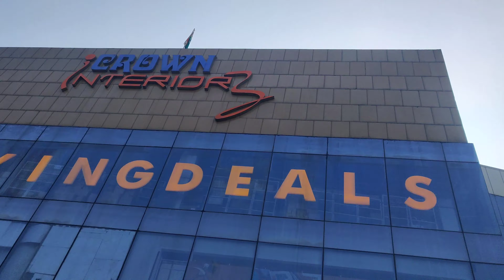Brahmastra movie review | Paisa barbad ya vasool | Oye Abhi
Brahmastra movie review
Brahmastra kaisi hai
brahmastra dekhein ya nahi
should I watch brahmastra?
brahmastra ne kitne paise kamaye
brahmastra movie kaisi hai

pehle din brahmastra ne kitne kamaye
first day collection of brahmastra

music credit